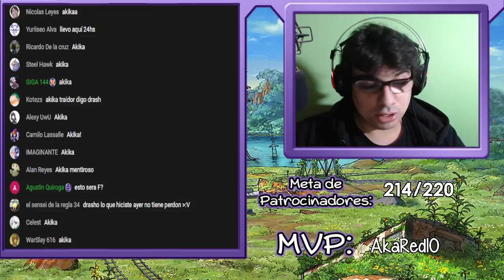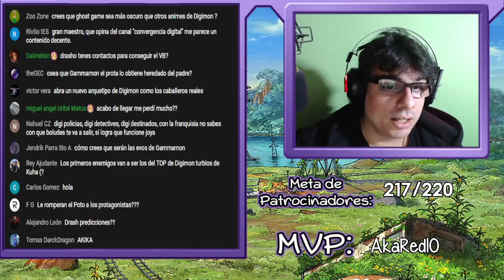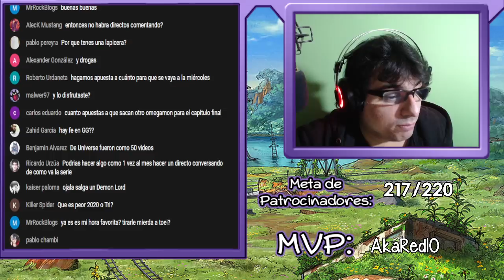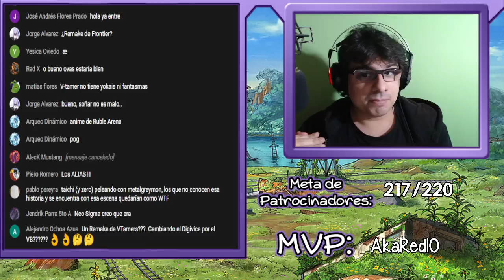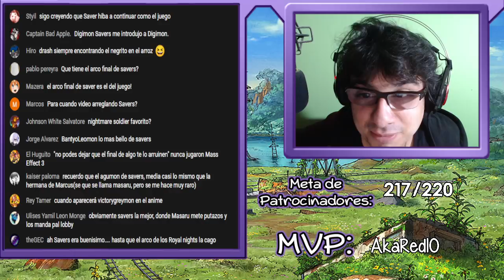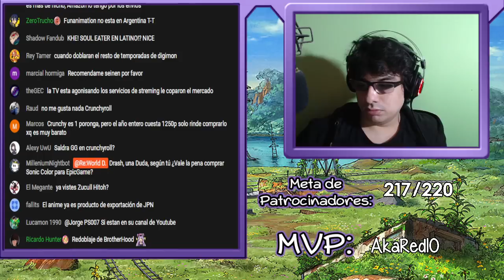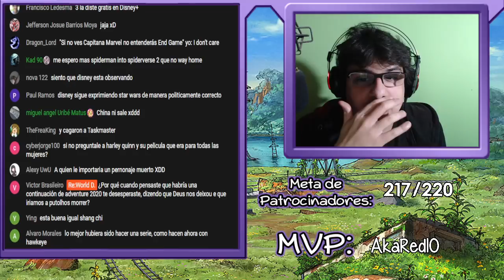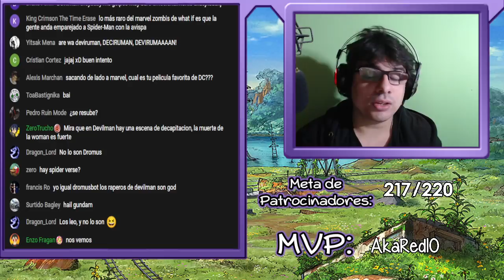Hablemos de Digimon Ghost Game.